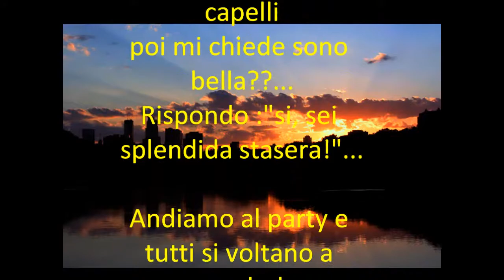"Wonderful tonight"E- Clapton-di Antonio7618 Sportiello